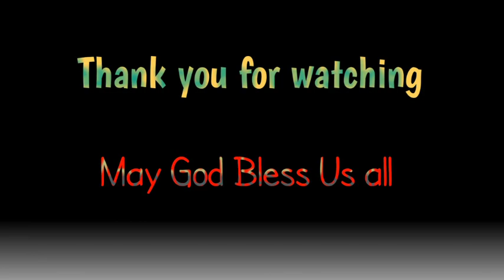HALIKAN MO LANG PICTURE NIYA DYAN SA CELPON MO TIYAK IKAW LANG ANG HANAP-HANAPIN AT MAMAHALIN NIYA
gawin mo lang ang ritwal na ito ng ikaw lang ang hanap-hanapin at mamahalin niya...

PAMPABUENAS CHANNEL